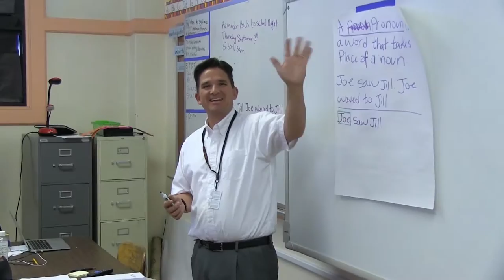ITN Jan 26, 2016